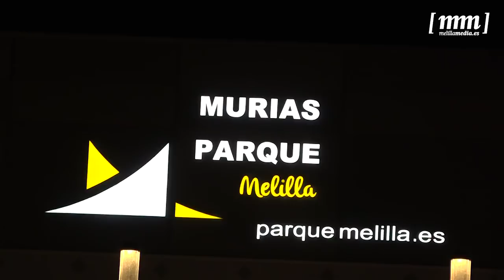Imbroda califica el centro comercial como “una apuesta hacia el futuro”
Melilla ya tiene su centro comercial. Hoy abre sus puertas Murias Parque Melilla, con 35.000 metros cuadrados para 65 espacios comerciales. Ayer se llevó a cabo la presentación a las autoridades, que pudieron comprobar cómo ha quedado esta gran superficie tras una inversión de 50 millones de euros. Durante su construcción ha generado 1.200 empleos y ahora la previsión es que dé trabajo a 500 personas.